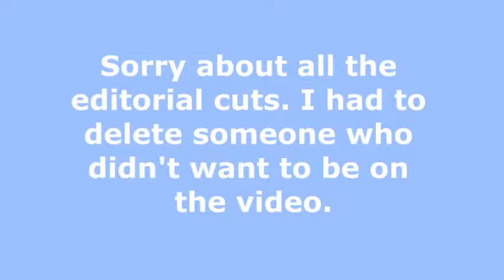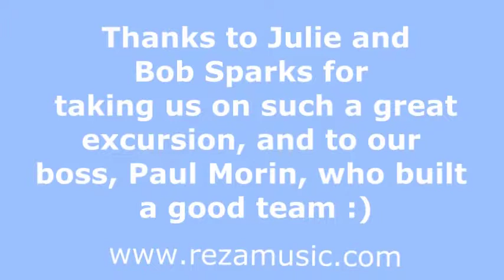A Magical Day of Sailing & Singing in California with Filenet MIS team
A Magical Day of Sailing & Singing in California with Filenet team -- Edited by Reza Ganjavi

Filenet MIS department